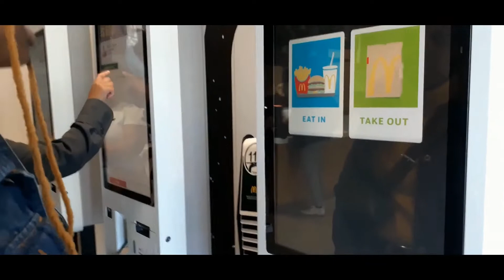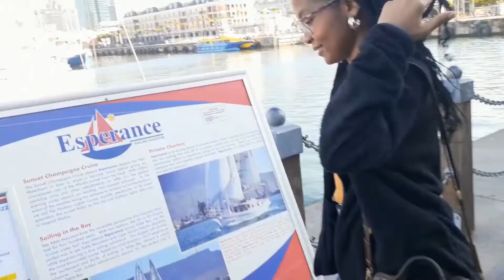VLOG: Grabbing lunch with my sister + Boba for the first time + Live music | South African Youtuber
🌸OPEN ME!🌸

Hey, lovelies!

Spend the day with my sister and me at the V&A Waterfront in Cape Town, as we grab lunch, listen to some good music and have Boba for the first time.

Also, COMMENT with suggestions on the content you’d love to see on my channel in the future!😌